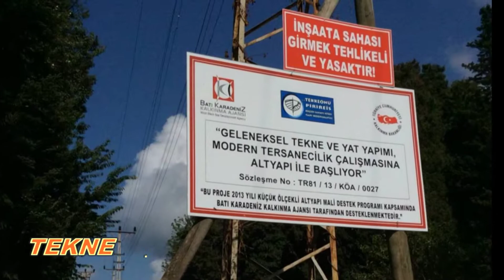KURUCAŞİLE AK İCRAATLAR